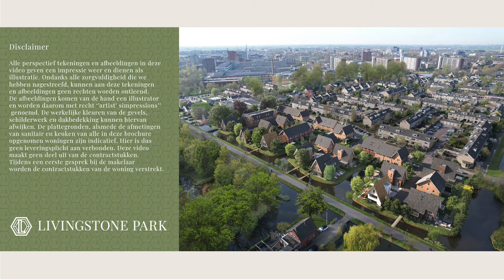Livingstone Park - nieuwbouw woningen - Gouda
Informatie film over het nieuwbouw project Livingstonepark Gouda. In de wijk bloemendaal worden prachtige nieuwe woningen gebouwd.